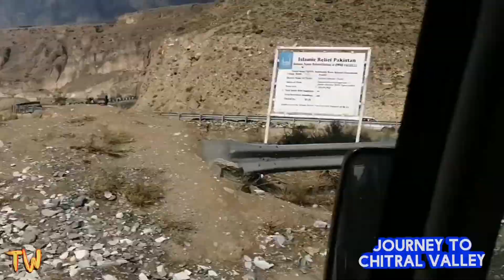Full Tour of Chitral Kalash Valley | Wedding Fight | Top 10 Places to Visit in Chitral Valley KPK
Hello Viewers,

Today i am going to share video of our Chitral Kalash Valley tour. Chitral (Pashto/Urdu: چترال, romanized: ćitrāl; Khowar: چھترار, romanized: ćhitrār, lit. 'field') is a town situated on the Chitral River in northern Khyber Pakhtunkhwa, Pakistan. It serves as the capital of the Chitral District and likewise served as the capital of the Chitral princely state that encompassed the region until its direct incorporation into West Pakistan in 1969.
While the Journey of Chitral suddenly our camera recorded the  Wedding cars of locals fight due to over take cars